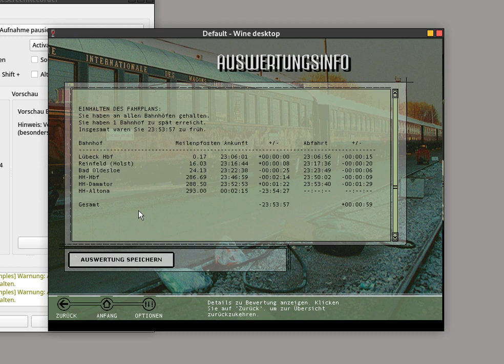MSTS: Lübeck–Altona mit BR145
RE von Lübeck nach Hamburg, heute bis Altona.
Hier erprobe ich die BR145 für diesen Einsatz.